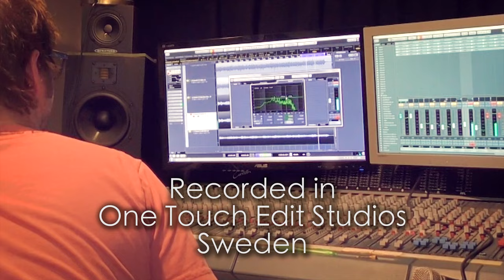Miraldo Korridor 21 trailer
The day has finally come. Miraldo just released a new album.

Korridor 21 is a collection of songs reflecting his time in Sweden,
the experience of a new country, and living with a tight group of friends.

His search for meaning in life and places, for stories and friendship,
 bleeds into his work.
 In reaction to a world made of plastic and overwhelm,
Miraldo decided to write simple songs which blend reality with fiction.
These 10 new songs go deep into the feelings of disappointment
and the eternal search for significance.

With each record, the songwriter conveys his experiences,
and his life lessons and forges an invitation to reflect,
to dream, to take one step further on this path of discovery and fantasy.

The band:
Miraldo - Lead vocals, acoustic guitar, percussion, back vocals
Daniel Aldenmark - Drums, percussion
Otto Niklasson Elmerås - Guitar and piano
Thom Gisslén - Electric guitars
Johan Mörk - Bass

Back vocals:
Robin Warelius, Moritz Shröder, Filipe Jesus Minhava, Nelson Lima

Album artwork - Sînziana Cadar

Written and produced by Miraldo,
recorded by Daniel Aldenmark and Otto Niklasson Elmerås
at One Touch Edit Studio,
 mixed by João André (Sound Hill Studios)
and mastered by Mário Barreiros (mbestudio.com)

Footage filmed by Daniel Aldenmark, Maud Orain, and Miraldo